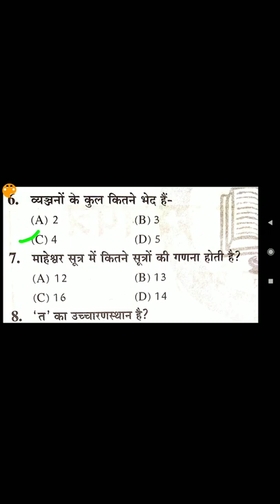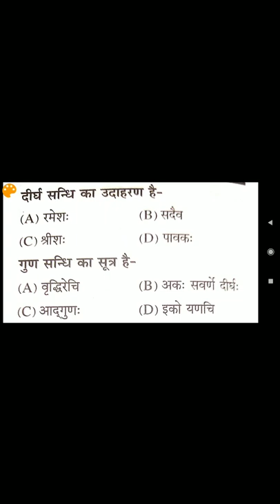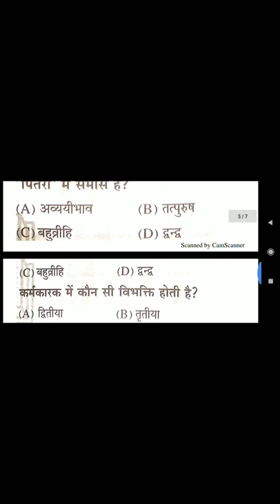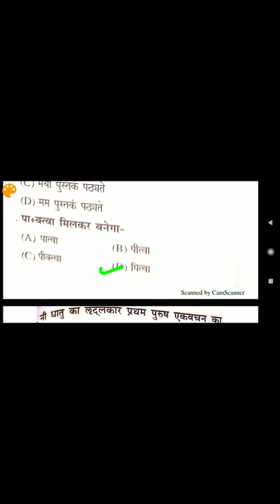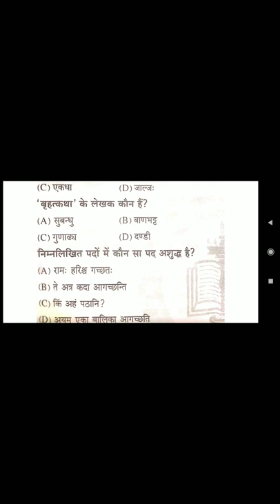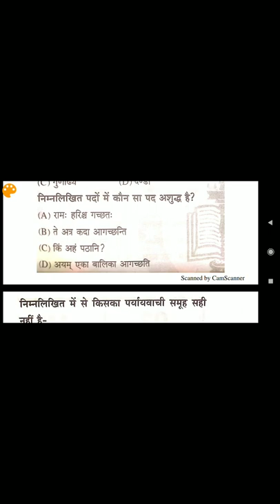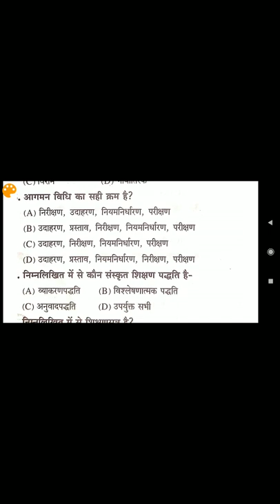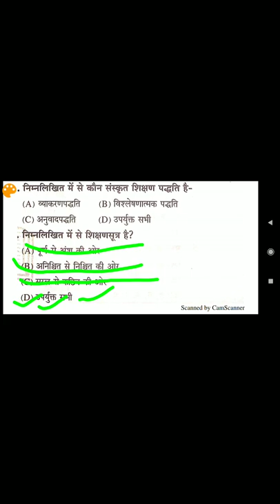उ. प्र. टीईटी परीक्षा के लिए संस्कृत के मुख्य प्रश्न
Is video mein Humne Uttar Pradesh TET Pariksha ke liye Sanskrit ke bahut hi mukhya prashnon ko bare mein bataya hai।

Hello dosto aap hmare channel par sabhi prakar ka study related materials milega.